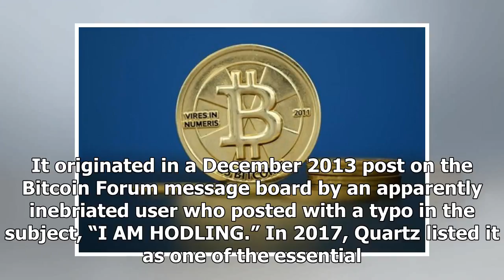3 famous cryptocurrency slangs everyone must know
3 famous cryptocurrency slangs everyone must know
HODL is a slang term and Internet meme that is used in the Bitcoin community when referring to holding the cryptocurrency. Cryptocurrency was the flavour of season last year especially Bitcoin that ob...